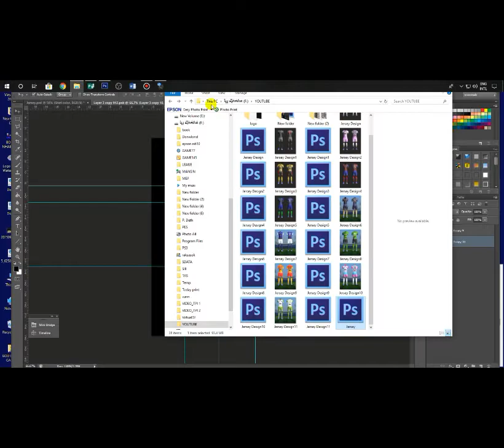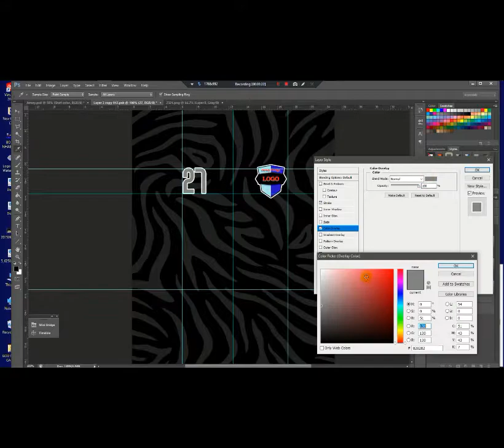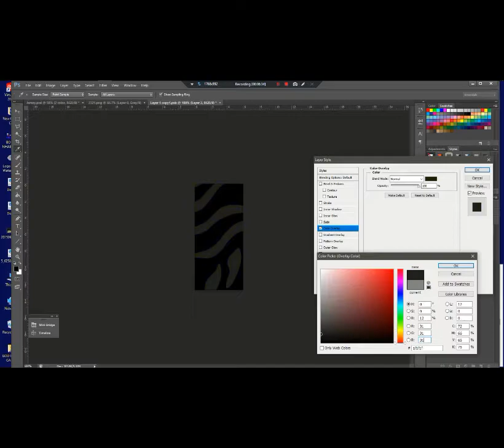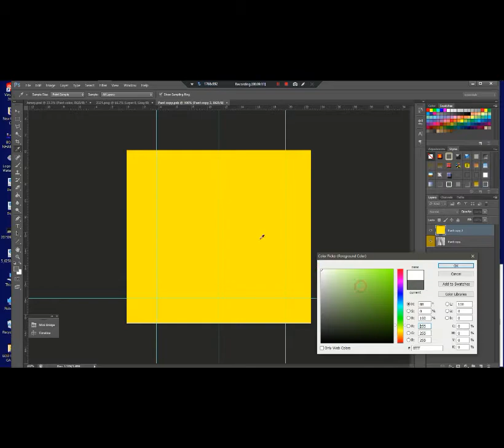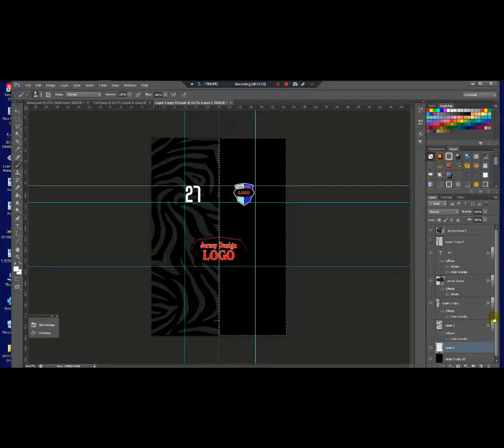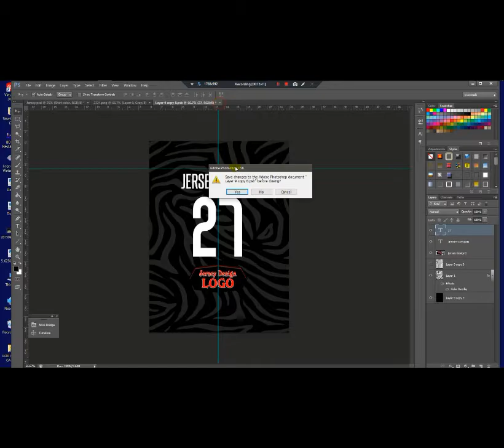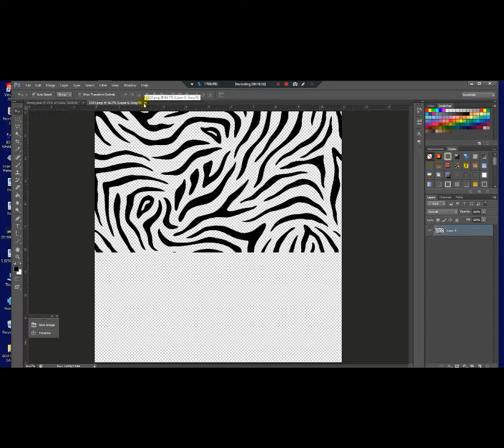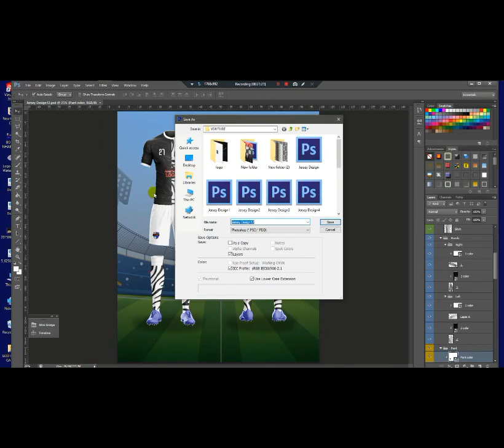Sport Designer Sport Shirt Gray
How to design Sport Shirt and Logo Sport Designer Sport ShirtGray